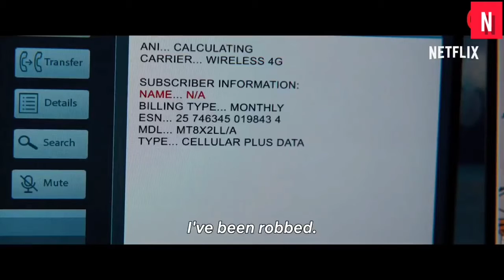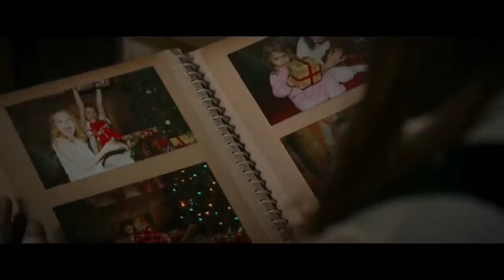Best Hollywood movies of 2021 | Movies ex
Best Hollywood movies of 2021

Hay Guys in this video we are going to cover Best Hollywood movies of 2021. We are also going to discuss those Movies basic story in Bengali.

Best Hollywood movies of 2021 list:
5. Kate (2021)

4. Hitman Wife's Bodyguard (2021)

3. The Guilty (2021)

2. Jungle Cruise (2021)

1. Black Widow (2021)

Musician: @iksonmusic